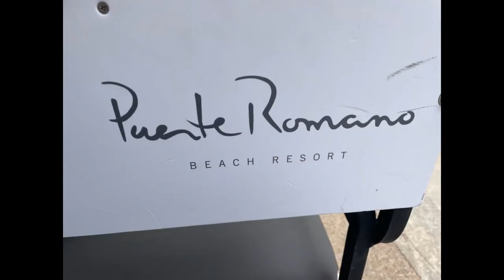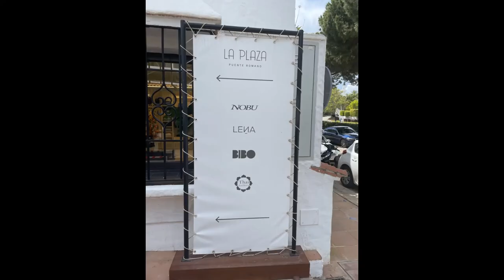Join Nancy Lopez Golf Adventures at the 2023 Solheim Cup in Spain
Solheim Cup 2023 - Finca Cortesin Golf Club (September 18-25,)

Nancy Lopez Golf Adventures is excited to announce a phenomenal Solheim Cup opportunity in 2023

Join Teresa & Sue for an amazing trip to Andalucia, Spain.  Whether this is your 1st or 10th Solheim Cup, it will be a golf event you do not want to miss.

Team USA captained by Stacy Lewis will try and win the cup back. Witness the highs and lows as both sides battle over 3 days of championship golf at Finca Cortesin Golf Club (ranked in the top 5 courses in Spain).

Relax in 5-star luxury accommodations, enjoy first class hospitality in the Pavilion and Luxury Chauffeured ground transportation throughout the week along with daily breakfast, a reception, dinner, priceless memories and so much more.  Secure you spot today,  Go USA!